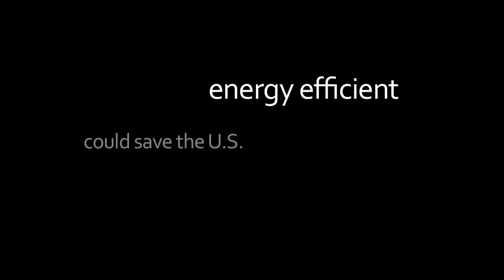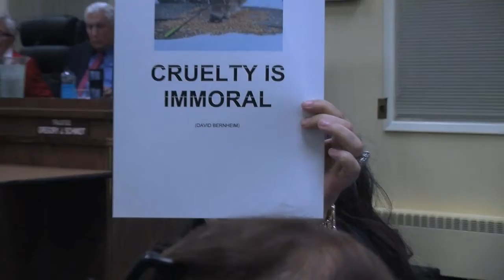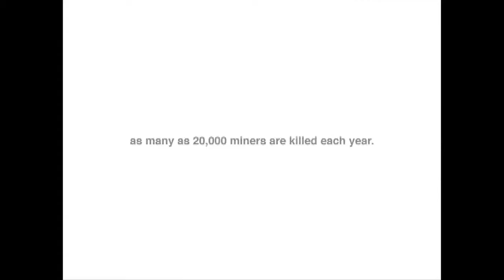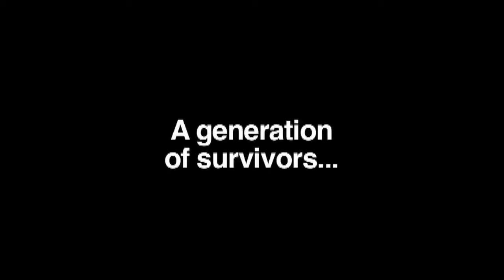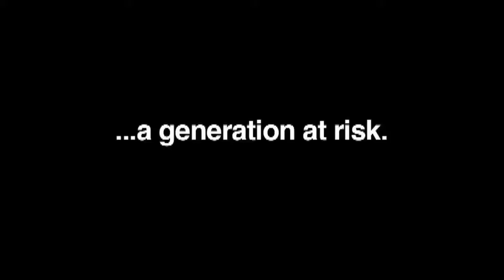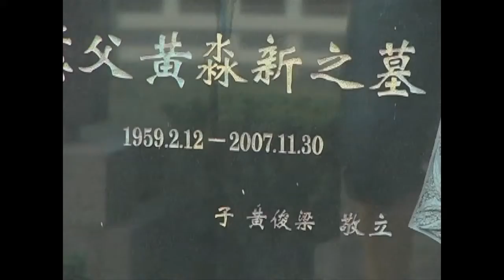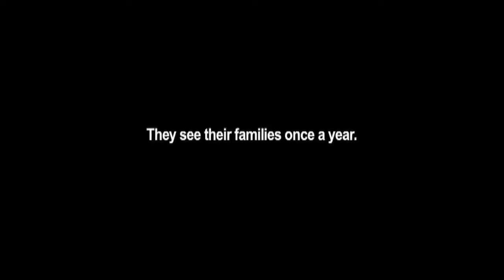News and Documentary 2011 Film Festival